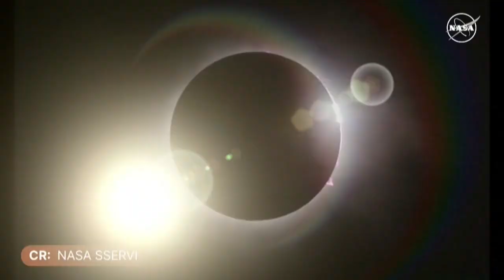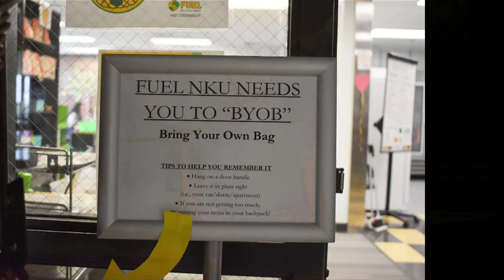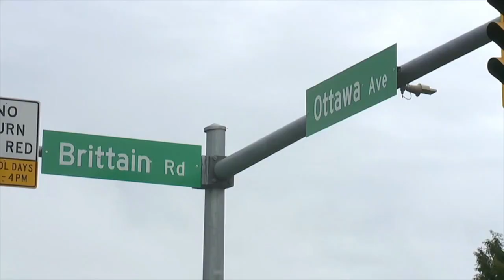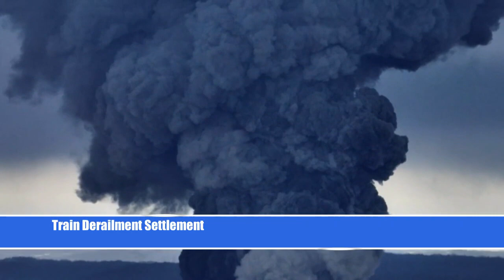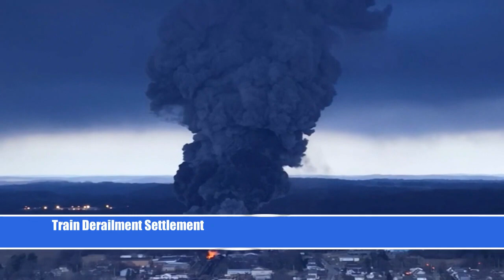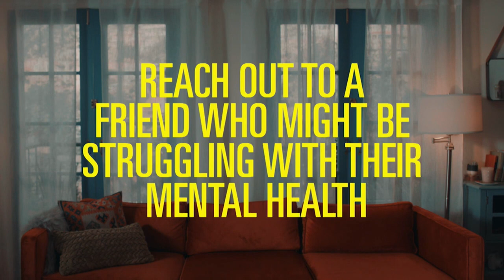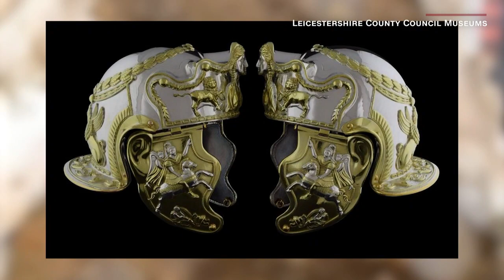April 11, 2024 Norse World Report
On this week's Norse World Report we give you the details on Monday's solar eclipse, changes in sports' leadership in Kentucky and the unlikely escape of an equine animal. All this, along with entertainment and NKU news!

Produced by Emily Sisk, Rachael Williams and Jakob Staley
Anchored by Emily Sisk, Cole Srofe and Jakob Staley
Videos by CNN Newsource